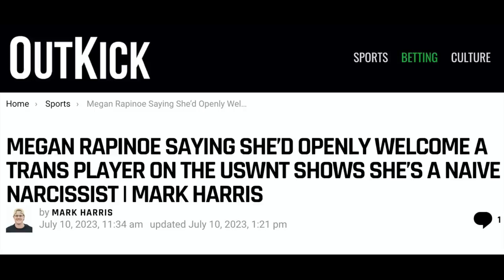Megan Rapinoe Destroyed by Comedian (host K-von)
Comedian destroys Megan Rapinoe like never before. She will never play soccer again after this!